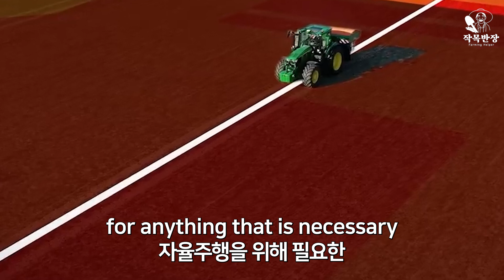존디어 한국 진출! 자율주행 트랙터 언제 들어올까? 가격과 AS는?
세계 1위 농기계브랜드 존디어가 한국에 진출합니다!
작목반장이 런칭행사를 찾아 본사 담당자에게 직접 물었습니다!

존디어 제품중 어떤 라인업이 국내에 도입되는지,
국내 판매 가격대는 어떨지,
농기계의 테슬라로 불리는 자율주행 트랙터가 들어오는지,
AS정책과 부품 수급 계획은 어떠한지,
존디어 농기계의 농민들 만족도가 높은 이유가 무엇인지,
직접 물어보았습니다.
현장으로 함께 가보시죠!

🏗️존디어, 얀마 장비 문의는 YK건기 홈페이지를 참고하세요.

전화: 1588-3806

00:00  미리보기
00:34  Q. 자기소개 해주세요
00:44  Q. 존 디어의 자율주행 트랙터, 한국에 도입 되나요?
01:41  Q. 내구성 측면에서 해외 농가들의 만족도는?
03:00  Q. YK건기는 어떤 회사인가요?
03:13  Q. 존 디어와 한국 딜러 계약을 맺게 된 배경은?
03:29  Q. 존 디어와 제품 중 어떤 제품이 도입되나요?
03:43  Q. 존 디어 트랙터의 AS 정책은?
04:16  Q. 존 디어 트렉터 국내 도입이 확정된 라인업은?
04:25  Q. YK건기의 서비스, 기존 보유 소비자도 이용가능한지?

👨‍🌾작목반장에 출연하여 농산물을 알리고 싶은 분은?
네이버폼을 작성해주세요.